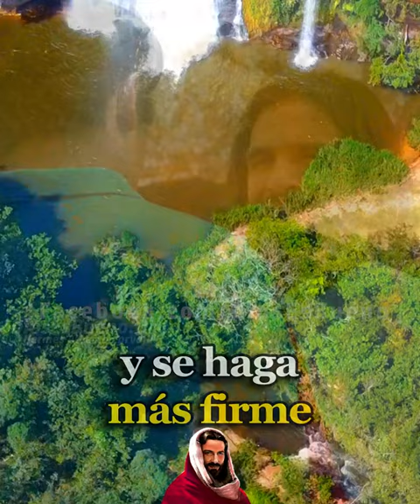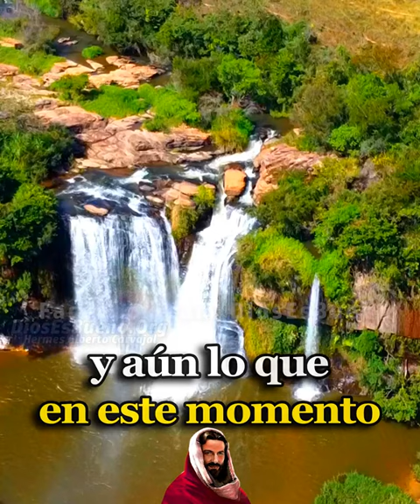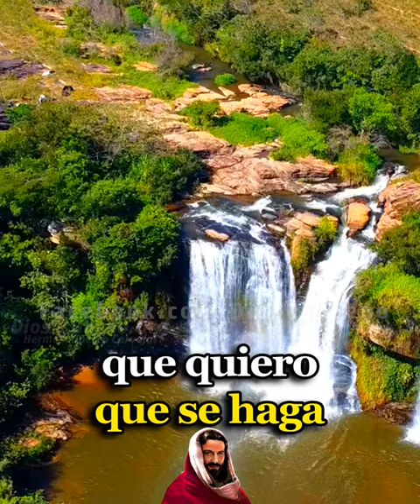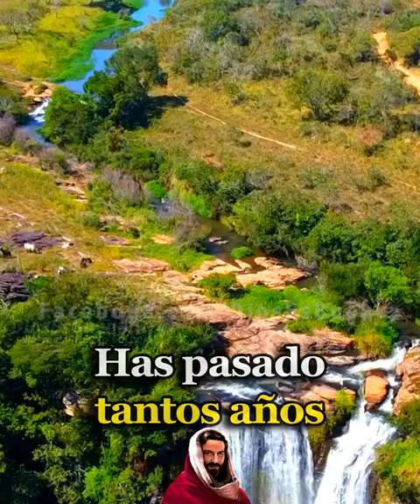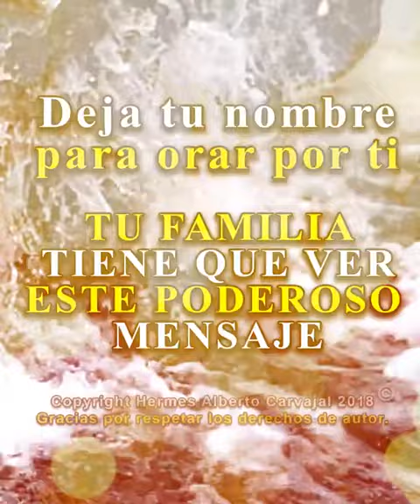DIOS TE DICE HOY: Sigue confiando en Mí, esperando en mi Promesa y sabiendo que te voy a Ayudar AMÉN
Dios te dice hoy: Sigue confiando en mí, con tu fe sincera esperando en mi promesa y sabiendo bien en el fondo de tu alma, que te voy a ayudar a salir de esta situación, te he ayudado muchas veces y no tengo planeado fallarte. Mi voluntad es que venzas y salgas de esto con victoria. Amén Dios es Bueno, Dios te Habla Hoy Escúchalo